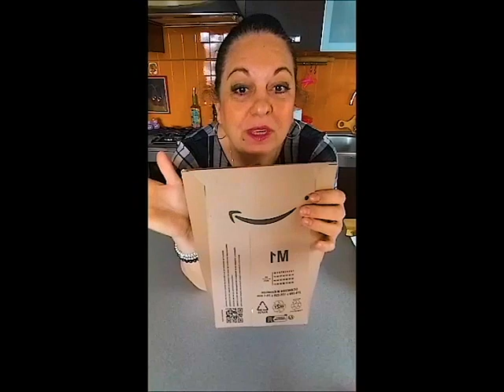Formă pentru ouă de Paște - Amazon - Ou de ciocolată - Toți pașii pentru a-l face perfect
Ou de ciocolată - Toți pașii pentru a-l face perfect
Formă mare pentru ouă de Paște, matriță din silicon în formă de ou, formă 3D pentru copt 2x4" și 2x6" Formă pentru ouă de Paște cu ciocolată cu 2 ciocane de lemn pentru cadouri DIY pentru decorațiuni de Paște
Va multumesc!